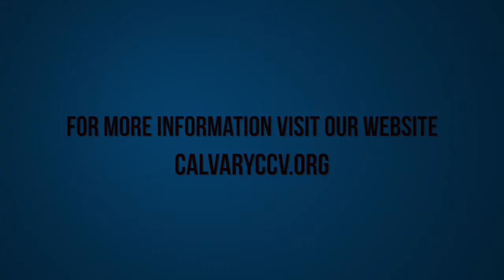Micah 5:1-2 | "A Wonderful Future"